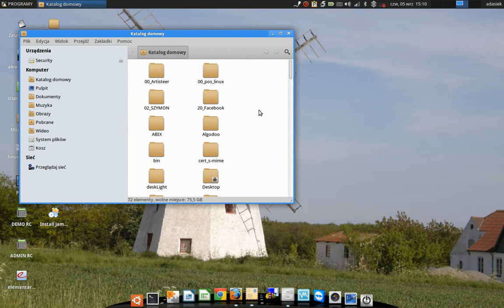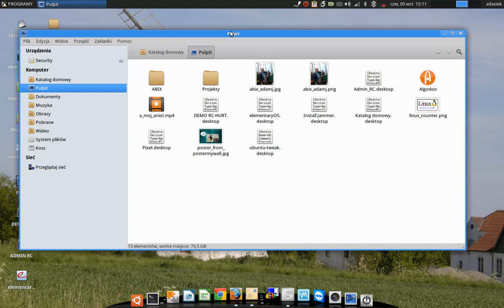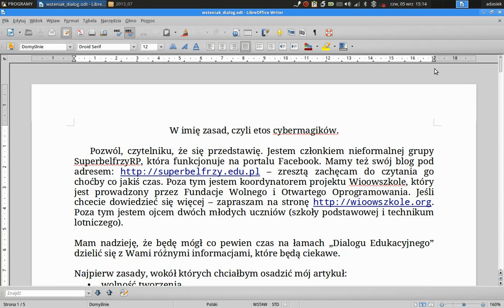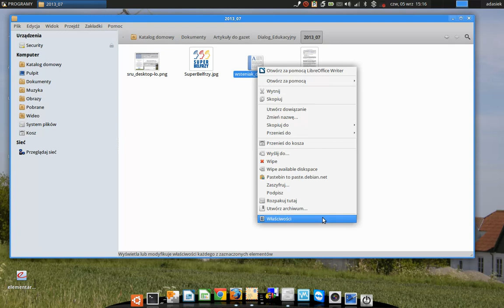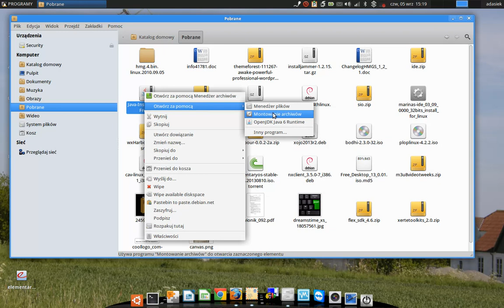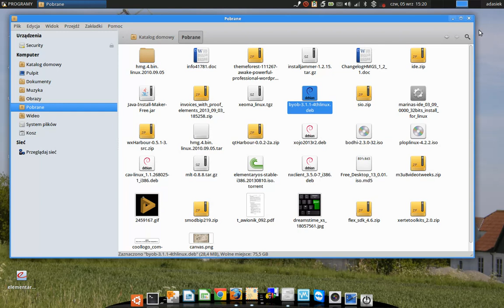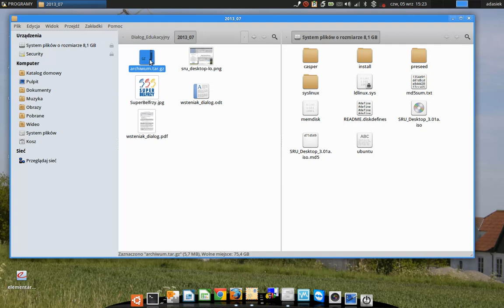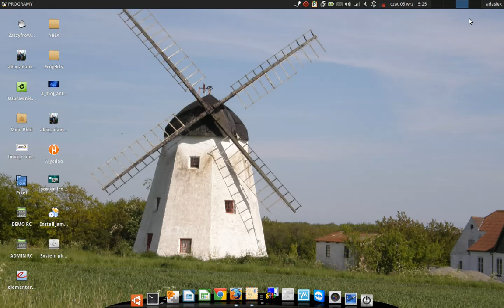SRU_Desktop - menadżer plików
Jak kopiować pliki w systemie Linux / SRU_Desktop, jak uruchamiać, instalować pliki DEB. Jak oglądać właściwości. Podstawowe informacje o Nautilusie.